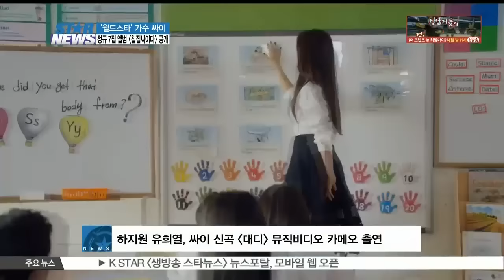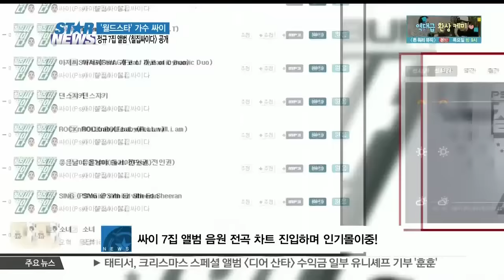[K-STAR REPORT]PSY, new album talkfest/싸이, 7집 정규 앨범 [칠집싸이다] 기자 간담회 현장, '한상차림 같은 음반, 전곡 다 들어주세요'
가수 싸이가 가장 싸이스러운 신곡을 들고 3년 5개월 만에 가요계에 컴백했습니다. 싸이의 7집 정규 앨범 [칠집싸이다]는 지난 히트곡 [강남스타일] 이후 선보이는 새 앨범으로 더욱 화제를 모으고 있는데요. 뜨거운 열기 속 진행된 가수 싸이 씨의 기자간담회 영상을 함께 만나보시죠.

전 세계적인 히트곡 [강남스타일]로 월드 스타라는 수식어를 얻은 가수, 싸이가 팬들 곁으로 돌아왔습니다

[현장음: 싸이]

오랜만에 인사드립니다. 가수 싸이입니다.

2012년 자신의 히트곡 [강남스타일]로 한 순간에 월드 스타가 된 싸이! 당시 유투브 조회수 20억 뷰 달성, 800만 달러의 수익을 기록하며 세계적인 인기를 얻은 바 있는데요.

지난 11월 30일, 정규 7집 앨범 [칠집싸이다]로 돌아온 그는, 기자 간담회를 열어 컴백을 공식화했습니다.

[현장음: 싸이]

오랜만에 정규 음반 냈으니까 정규 음반 잘되라는 의미에서 다 같이 박수 한번 치고 가시면 어떨까 싶습니다. 자 박수 부탁드리겠습니다. 감사합니다.

팬들에게 돌아오기까지 긴 시간이 필요했던 싸이,  그 이유는 바로 지난 히트곡 [강남스타일]에 대한 큰 부담감 때문이었는데요.

[현장음; 싸이]

너무나 오래 걸렸습니다. [젠틀맨]으로부터는 2년 8개월이 걸렸고 6집 음반 6갑으로 부터는 3년 5개월이 걸렸습니다. 사실 이렇게 오래 걸릴 줄은 몰랐고요.  이렇게 쓰면 [강남스타일]보다 못 할 텐데 이렇게 쓰면 외국 분들이 못 알아 들을 텐데 등등등등 곡을 미쳐 한마디 두마디 진행하기도 전부터 너무나 제 머릿속에 여러명의 사공들이 있었어가지고 그 사공을 한 명으로 정리하는데
굉장히 오랜 시간이 걸렸습니다.

싸이의 이번 기자간담회 키워드는  바로 ‘초심’이었습니다.

[현장음: 싸이]

제가 지난 몇 년간 어렵사리 찾아낸 저의 초심은 하고 싶은 게 하고 싶어서 딴따라가 된 나' 였기 때문에 하고 싶은 거 다했습니다.이번 음반에 이번 비디오에 그렇기 때문에 제가 규정하는 한도 내에서는 초심에 아주 성실히 부합하는 앨범입니다.

초심으로 돌아간 싸이의 7집 정규 앨범 [칠집싸이다]는 [나팔바지]와 [대디] 등 타이틀 곡을 두 곡으로 내세워 화제를 모았는데요.

먼저 [나팔 바지]의 경우 레트로한 펑키 댄스곡으로 싸이가 직접 작사. 작곡에 참여한 사실을 공개했고요.

[현장음: 싸이]

7080년대 박진영 씨가 주로 많이 하시던 거죠. 딱 펑크한 기타로 하는 노래. 그리고 가사는 레트로한 키워드를 찾다가 나팔바지가 떠올랐고. 또 때마침 요새 나팔바지를 요새 굉장히 많이 입으시더라고요. 그래서 잘 됐다 생각하고 있습니다. 나팔바지는 제가 가사를 썼고 작곡가 유건형과 제가 함께 작곡한 노래입니다.

또 다른 타이틀 곡, [대디]의 경우 오랜 시간에 걸쳐 완성된 곡임을 밝히며 제작 당시 힘들었던 고충을 토로하기도 했습니다.

[현장음: 싸이]

더블 타이틀 중에 한 곡인 대디라는 노래가 완성 된게 작년 3월이에요. 19개월이 걸렸습니다. 진짜 무슨 베토벤도 아니고 일곱 계절..댄스음악 하나 3분 30초 짜리 만드는데 일곱 계절을 지나서
많은 수정을 거쳤고. 많은 고심을 거쳤습니다.

국내팬과 해외팬 버전으로 더블 타이틀 곡을 선보인 싸이! 두 곡중 어느 곡이 더 흥행할 지에도 관심이 집중되고 있는데요.

[현장음: 싸이]

재밌을 것 같아요. 하나는 쉽게 만들었고. 하나는 어렵게 만들었고. 보통 저희 업계의 정설은 어렵게 만든 노래가 잘 안되고 쉽게 만든 노래가 잘 된다고 하거든요. 그래서 두 곡 중에 뭐가 더 잘 되는지 두고 보는 것도 재미가 있을 것 같습니다.

한편 현장에서 선 공개된 타이틀곡 [대디]의 뮤직비디오에는 가수 싸이의 절친 여배우 하지원과 유희열 씨의 모습도 엿볼 수 있었습니다.